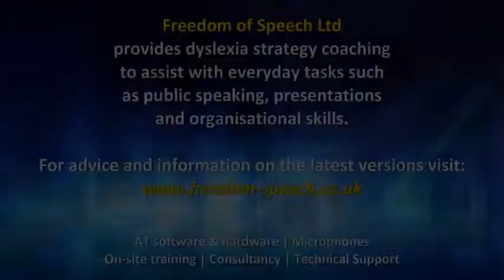Mollie King (from The Saturdays) talks about her dyslexia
Mollie King from The Saturdays talks about her dyslexia and the importance of getting the right help and support.

She is an ambassador of Dyslexia Action.

Freedom of Speech Ltd provides dyslexia strategy coaching/training and has assisted hundreds

of people who needed assistance with presentation & organisational skills.